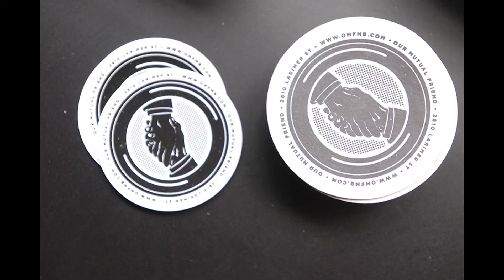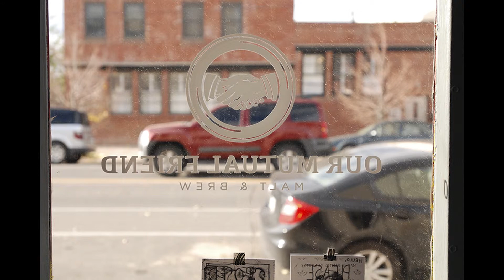Our Mutual Friend, Denver's newest drinking buddy.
Our Mutual Friend is a maltstery, brewery, and taproom located in the Five Points neighborhood of Denver. Visit OMFMB.COM